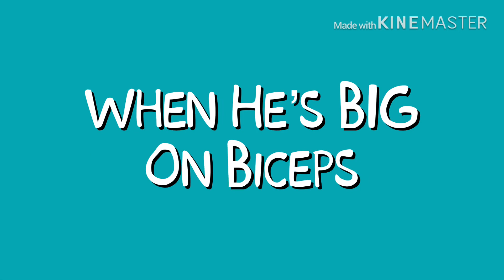Kronk’s Peppa Pig’s New Groove (2005) Trailer